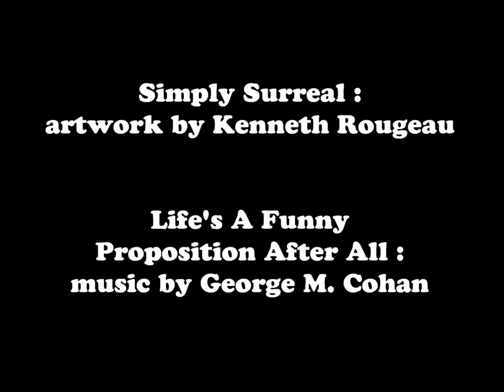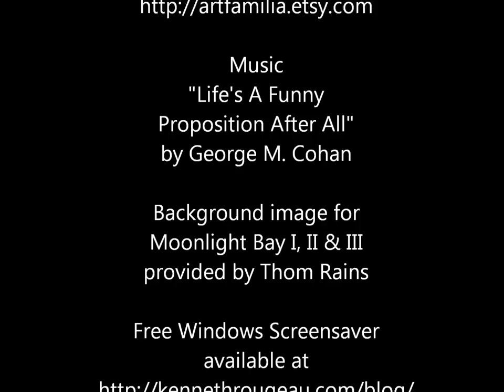Simply Surreal - Life's A Funny Proposition After All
Surrealistic artwork by Kenneth Rougeau underscored by the George M. Cohan song, Life's A Funny Proposition After All.